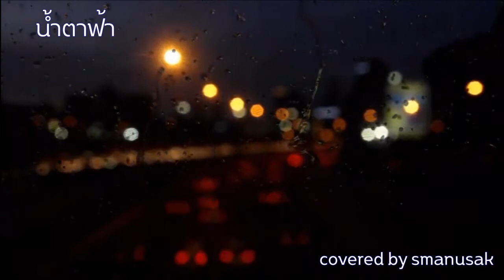น้ำตาฟ้า ขับร้องโดย เอสมนูศักดิ์